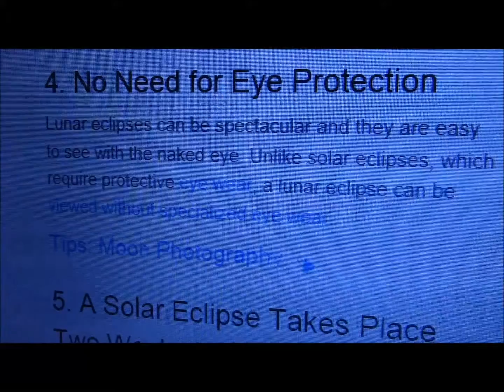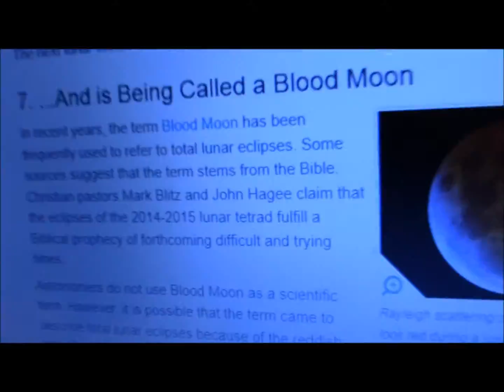Weather Vlogging - Episode #27 - Red moon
Episode #27 of Weather vlogging is now out - This theme is red moon.